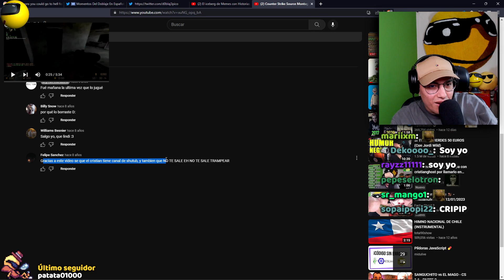LOST MEDIA DEL CRISTIAN DE HACE 8 AÑOS :QueCojonesTio: